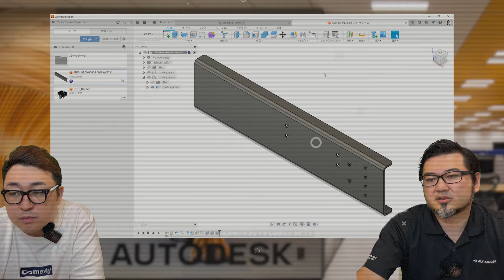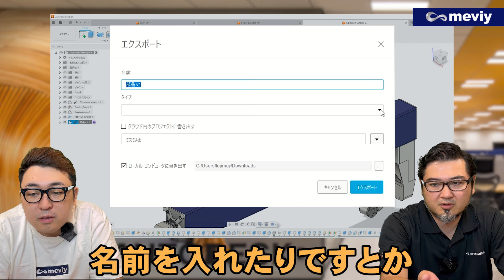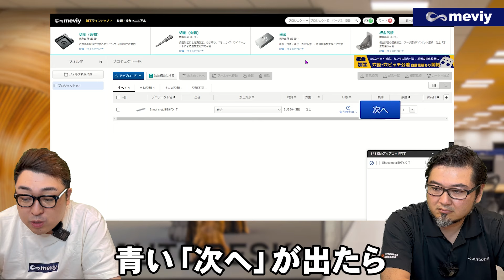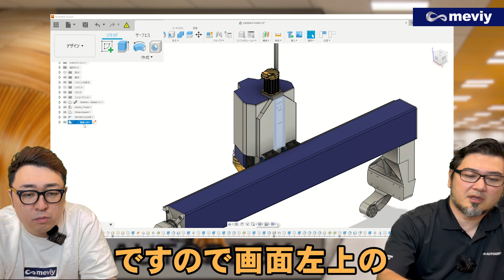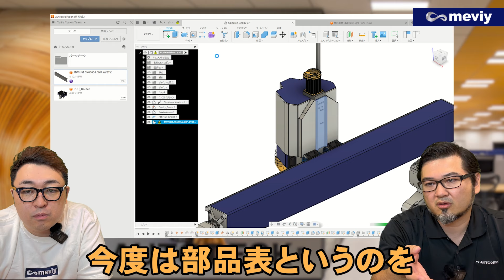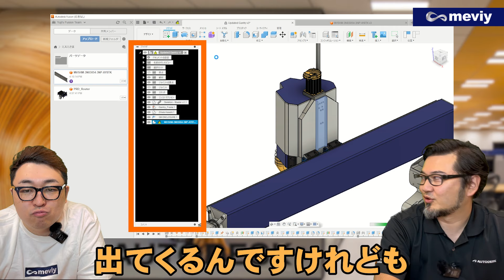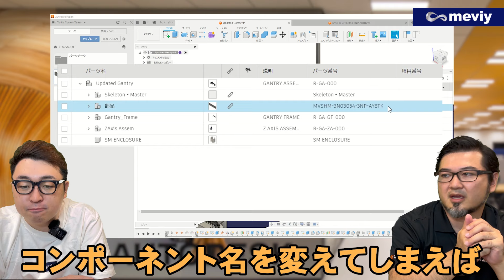教えて！Autodesk Fusionでmeviyってどうやって使うの？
▼メビーを利用して3Dデータから部品見積もりをする▼

▼meviyの疑問はコミュニティ（フォーラム）で解決！▼